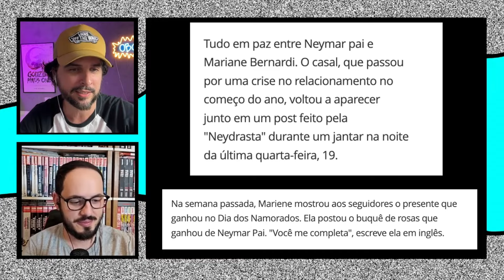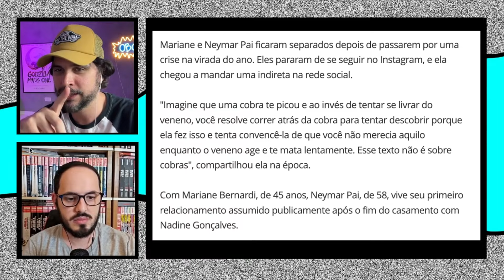VOCÊ SABIA? NEYDRASTA E NEYMAR PAI VOLTARAM!